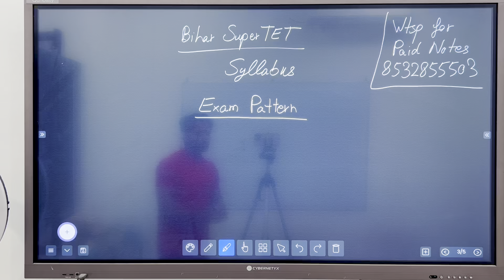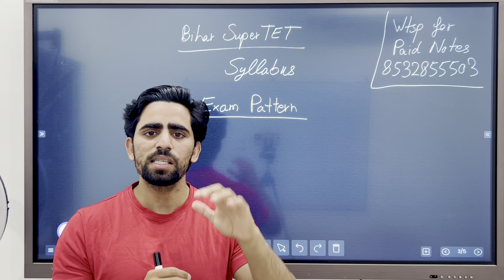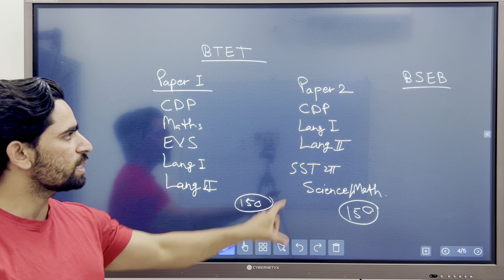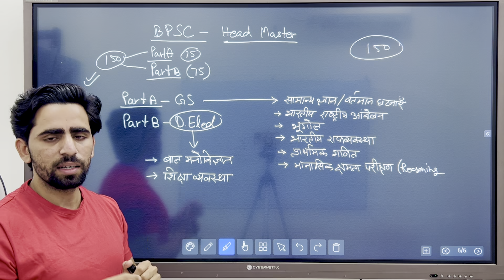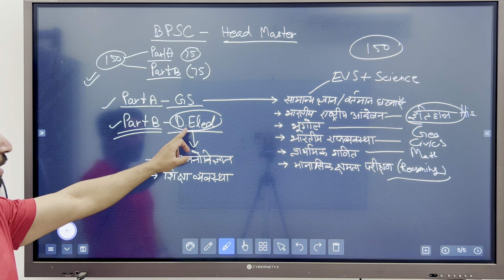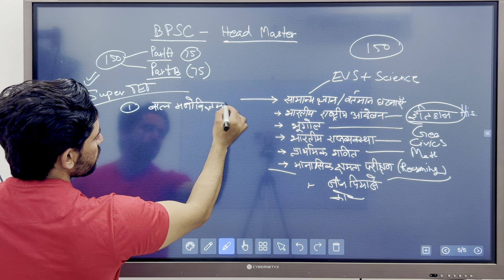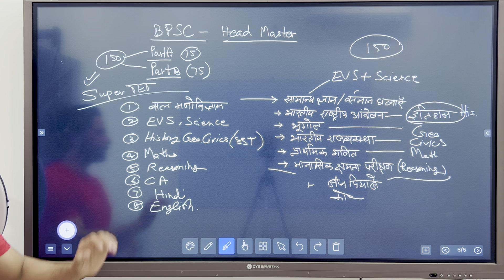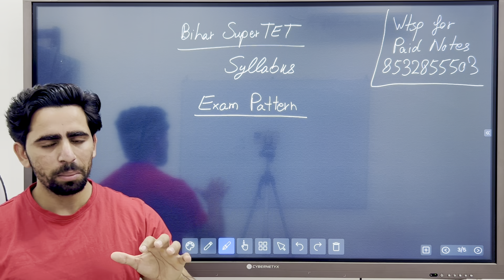Bihar Teacher 7th Phase सिलेबस | Syllabus | Exam Pattern | New Update | Bihar Super TET Syllabus